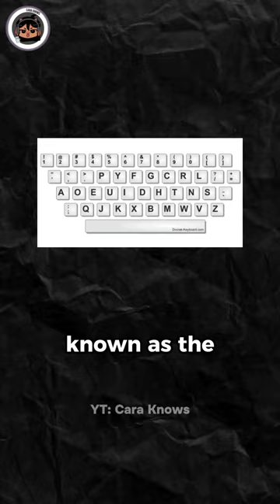Why The Keyboard is Not Arranged like an Alphabet?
The QWERTY keyboard layout has a fascinating history that dates back to the 19th century. Here's a brief overview:

Invention of the Typewriter (1867):
The QWERTY layout originated with the invention of the typewriter. Christopher Latham Sholes, an American newspaper editor and printer, along with his colleagues Samuel Soule and Carlos Glidden, developed the first practical typewriter in 1867. This early typewriter had keys arranged alphabetically.

Jamming Issues:
The early typewriters had a mechanical design, and when typists were typing rapidly, the mechanical arms carrying the letters could jam if two adjacent keys were pressed in quick succession. To address this issue, Sholes redesigned the keyboard layout to separate commonly used letter pairs and reduce the likelihood of jamming.

Introduction of the QWERTY Layout (1873):
Sholes, along with his financial backer James Densmore, introduced the QWERTY layout in 1873. The name "QWERTY" comes from the first six letters in the top row of the keyboard. This layout spread with the success of the Sholes and Glidden typewriter, which eventually became the Remington No. 1, the first commercially successful typewriter.

Business Success:
The Remington No. 1 and subsequent models featuring the QWERTY layout gained widespread adoption. As businesses and offices embraced typewriters for their correspondence and documentation, the QWERTY layout became the standard.

Persistence of QWERTY:
Over the years, various alternative keyboard layouts, such as Dvorak and Colemak, have been proposed as more efficient alternatives. However, the QWERTY layout's entrenched position and the costs associated with retraining typists and redesigning keyboards have made it challenging for alternative layouts to gain widespread acceptance.